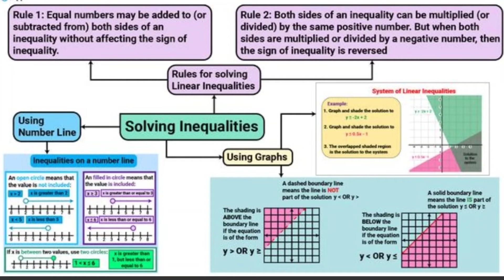11 standard Mathematics Mindmap of Linear Inequalities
Let's capture the whole chapter in your mind within 5 minutes